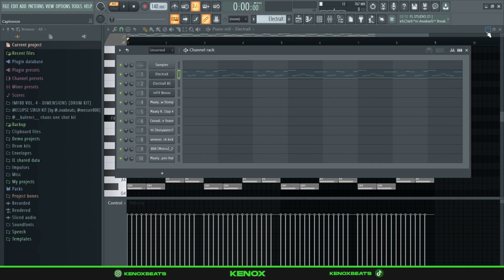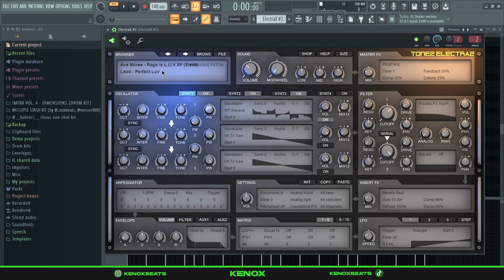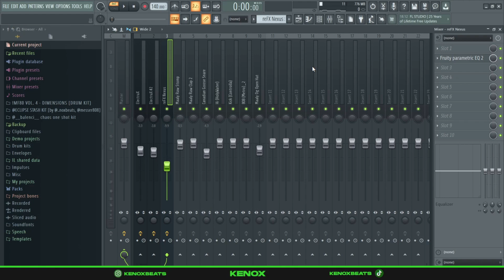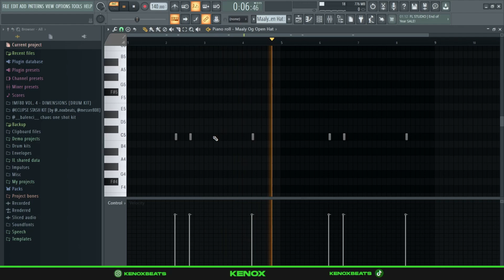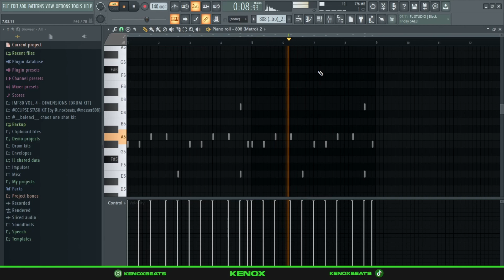HOW TO MAKE DIRTY BEATS FOR LIL UZI VERT (fl studio tutorial)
Preview 0:00
Melody 0:27
Drums 2:14
Final Beat 4:09